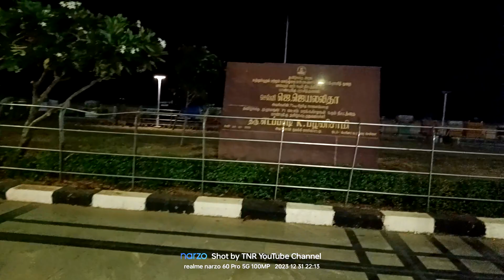Merina Beach களைகட்டாத New Year 2024 மக்களுடைய கோரிக்கை தமிழக அரசு கருத்தில் எடுத்து கொள்ளுமா 2025?